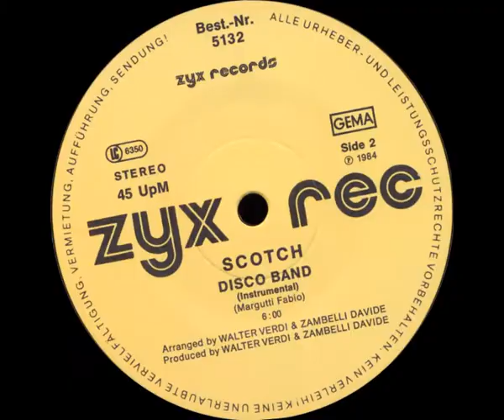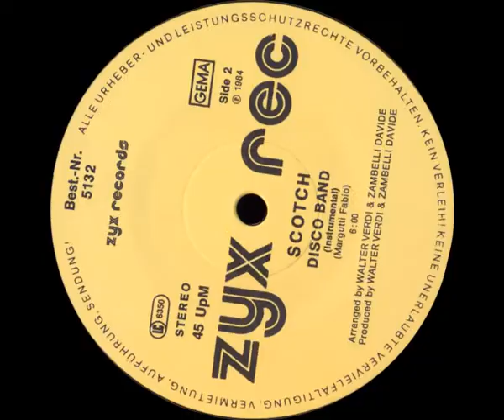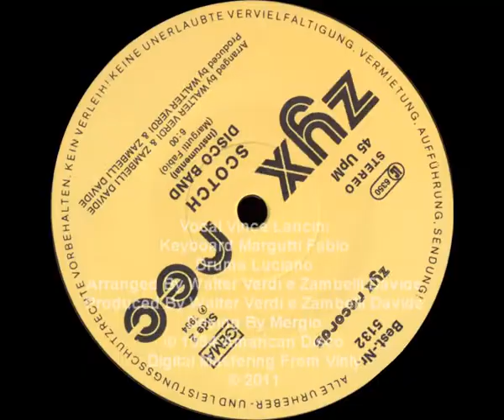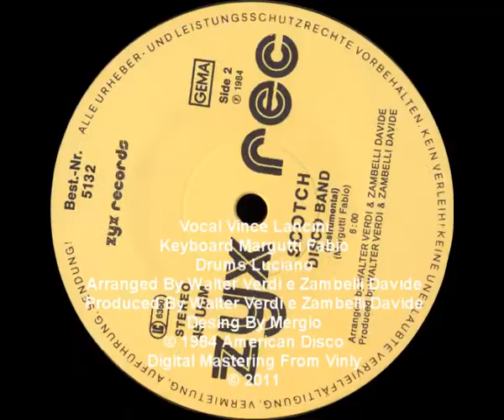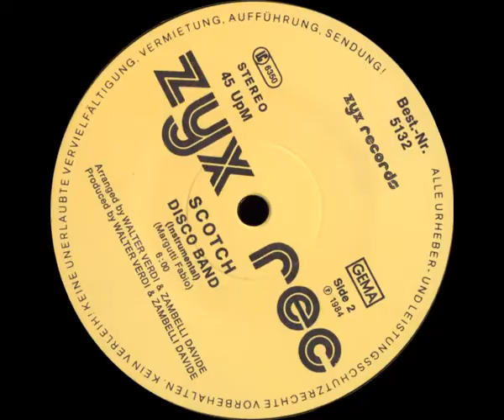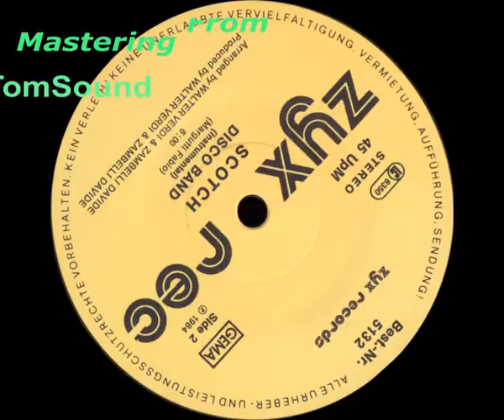Scotch-Disco Band (Instrumental)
Vocal Vince Lancini
Keyboard Margutti Fabio
Drums Luciano
Arranged By Walter Verdi e Zambelli Davide
Produced By Walter Verdi e Zambelli Davide
Desing By Mergio